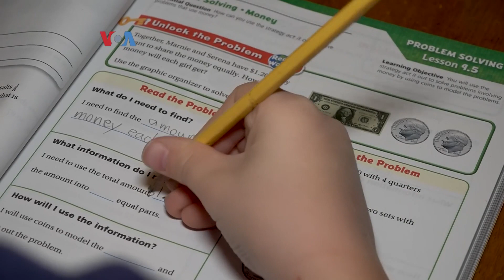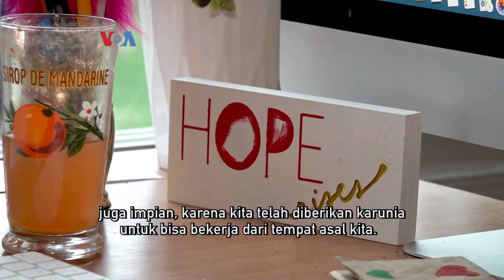Ibu Bekerja Merangkap Guru di Era Pandemi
Sejalan penutupan sekolah-sekolah di berbagai wilayah AS, kegiatan belajar-mengajar bertransisi ke metode online sepenuhnya. Para orang tua yang bekerja di rumah pun bertambah tugas, merangkap sebagai guru yang mengawasi kegiatan belajar anak.